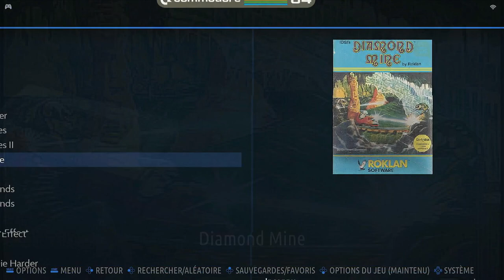Diamond Mine Commodore 64 (C64) Emulated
Diamond Mine
Highest Score
Commodore 64 (C64) | Emulated